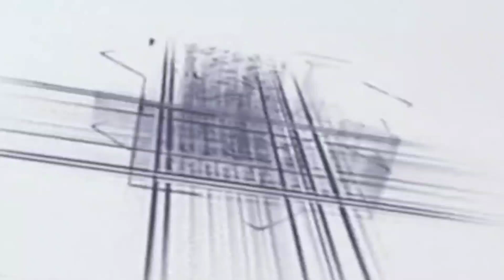Ahmadul fattah ki new naat sharif 2023 new manqabat 26 January ki new kalam Aeni Kaiserganj ka Jalsa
ahmadulfattah ki naat sharif 2023
ahmadulfattah naat 2022
ahmadulfattah ki new manqabat 2023